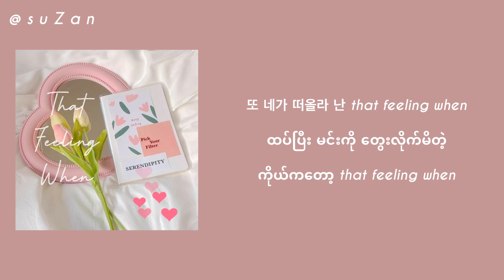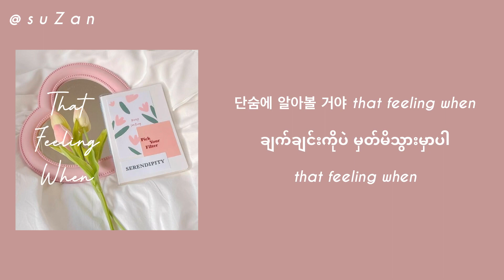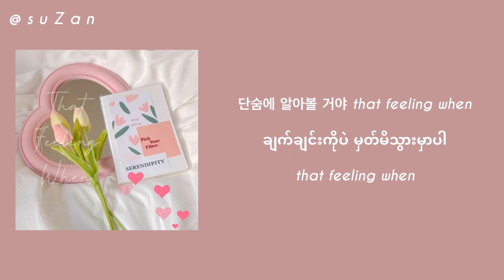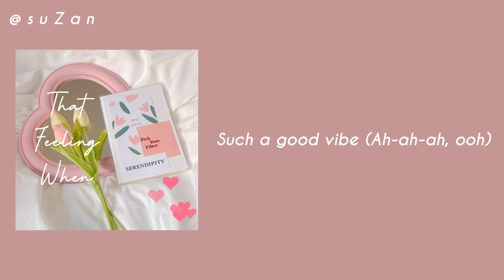ENHYPEN (엔하이픈) - TFW (That Feeling When) [mm sub]